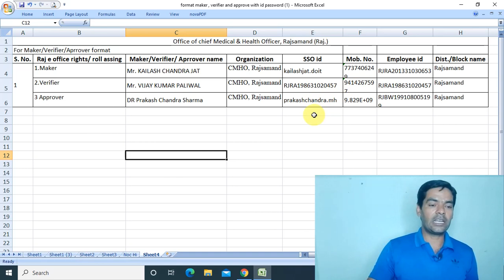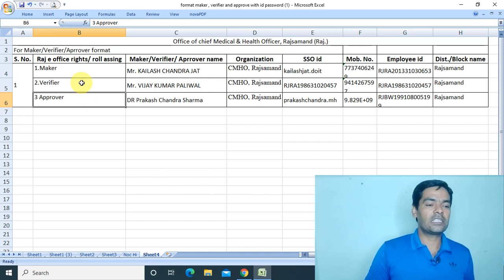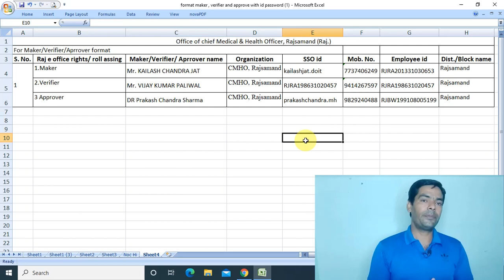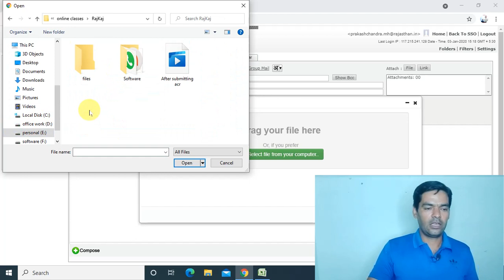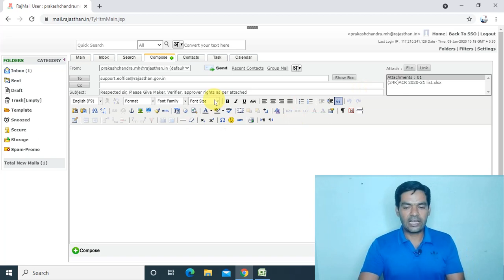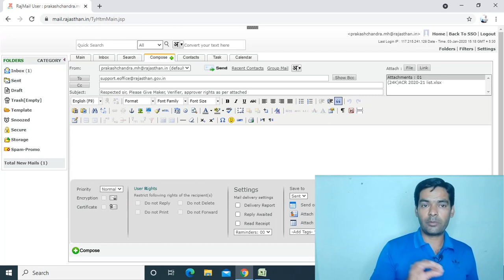How to Give Rights Maker, Verifier and Approver/ राजकाज पर मेकर, वेरिफायर ओर अपु्रवर कैसे सेट करे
MVK Online Computer And English Spoken Classes

Queries Solved
इस विडियों के माध्यम से हम राजकाज पर  मेकर, वेरिफायर ओर अपु्रवर कैसे सेट कर सकते है ? ये सिखेगें ?
कैसे. ? विडियों देखें.

इंटरनेट पर हिन्दि में type करने का सबसे आसान तरिका// Mangal font // Hindi Typing// बिना डाउनलोड किये

एसीआर submit के बाद, ये काम ओर करना होता हे, acr, rajkaj acr, how to fill acr, par, par 2021, rajkaj

 how to set hierarchy, noc for pg, noc for ap, noc for ss, noc for sr,

how to apply for noc, noc for SR, noc for pg, noc for ss, noc for ap, noc 2021, after set hierarchy

Question Marks // ipr 2021// how to fill IPR 2021 // property return 2021 // ipr 2021 कैसे भरे

how to create employee on raj kaj/ raj-kaj, raj e-office, before apply, noc, noc for pg,  noc 2021,

how to Update employee personal details, raj-kaj, before apply, noc, pg, ss, sr, ap, NEET - PG 2021

how to create office, How to Create post, How to map post at office, नयी पोस्ट/ओफिस बनाना, raj-kaj21

How to download all employee list/ राज काज पर फिड किये गये सभी अधिकारियों/ कर्मचारियों की लिस्ट देखे

Kailash Jat,
mvk,